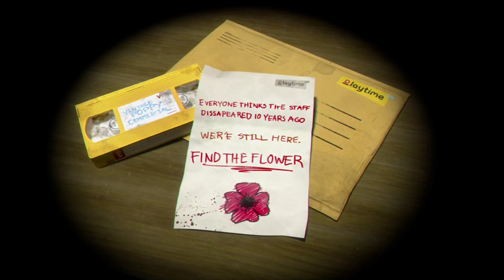Uncover All VHS Tapes in Poppy Playtime Chapter 1 - Full Walkthrough No Commentary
Hello Legends! Today we are playing Poppy Playtime Chapter 1. I reveal all the VHS tape locations in a no commentary walkthrough. The Huggy Wuggy vent chase was insane!

 - timestamps -
00:00 Intro
02:35 Green VHS
04:47 Blue VHS
11:40 Orange VHS
18:09 Pink VHS
23:10 Vent Chase
25:20 Black VHS